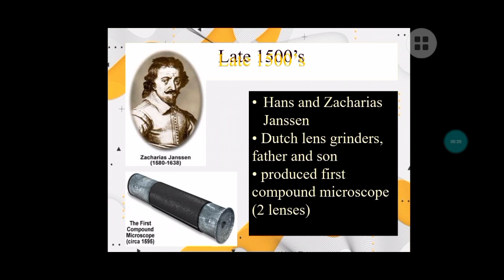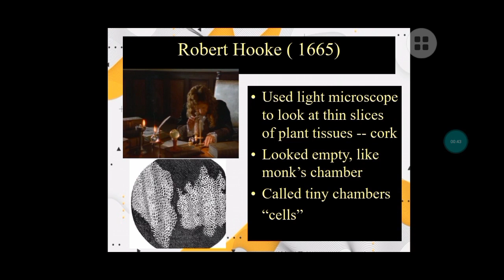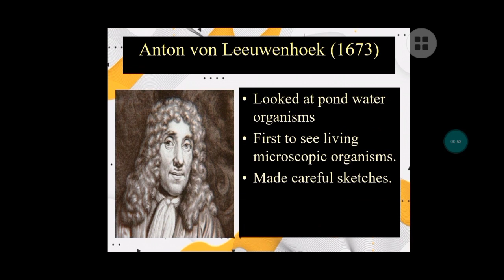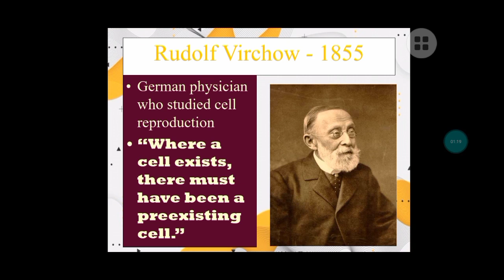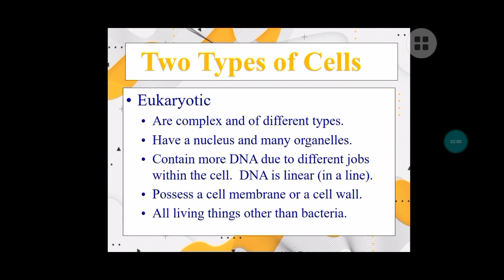CONCEPTS OF CELL THEORY